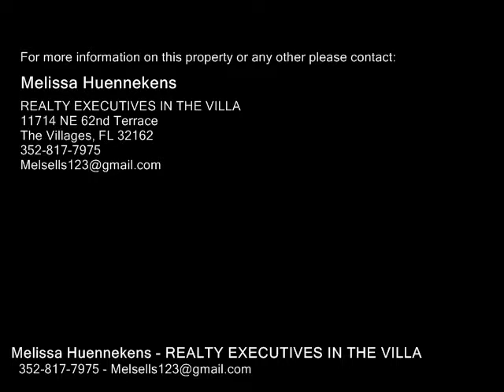5004 NEPTUNE CIR, OXFORD FL 34484 - Real Estate - For Sale -